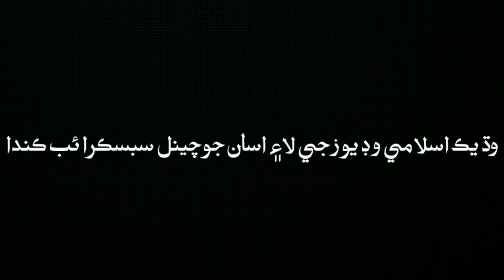Molana Asadullah Khuhro=Hajjaj Bin Yusuf Adalat Mein Aurat